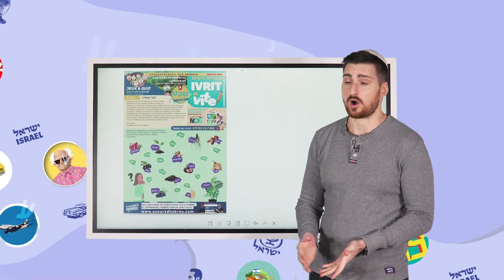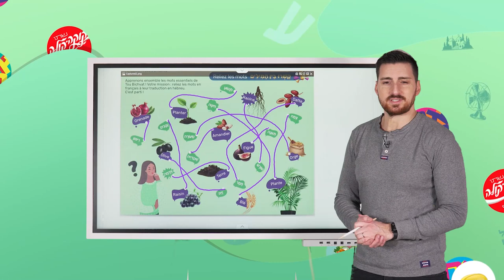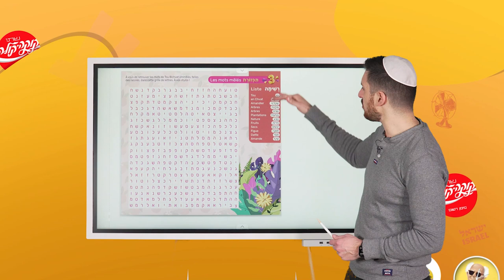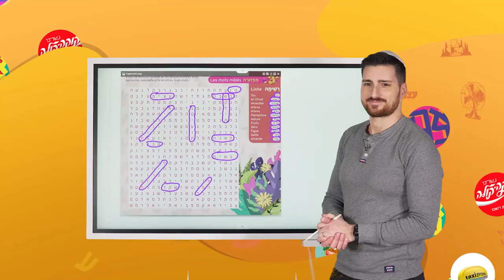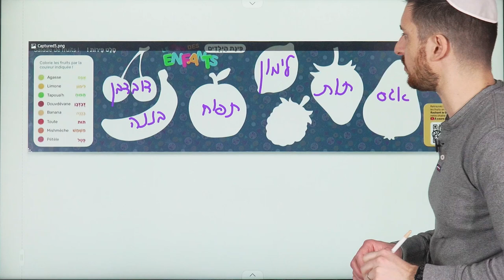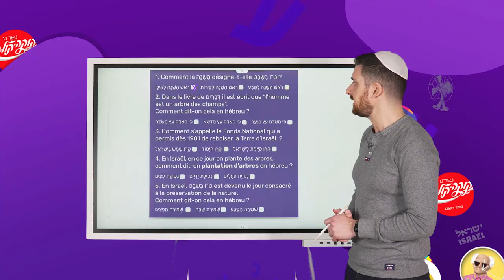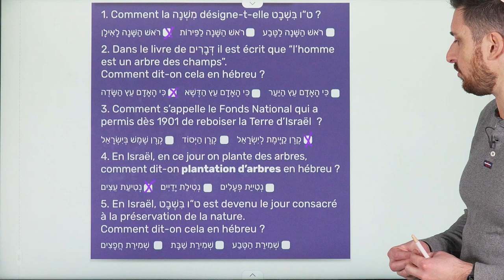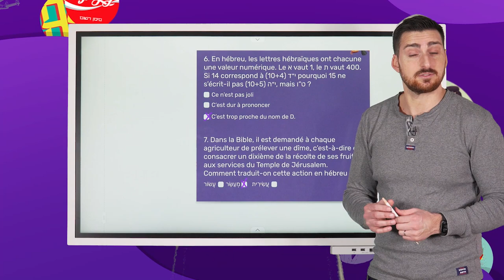5 - Ivrit et vite | Chvat - שְׁבָט - Corrections - Mensuel pour progresser en hébreu - Jeux Quiz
Élie Cohen vous présente le nouveau mensuel "Ivrit et vite" pour enrichir votre hébreu en s'amusant. Ce mois ci retrouvez nos jeux et quiz sur la fête de Tou Bichvat en partenariat avec Noé et le KKL.

- Visionnez la vidéo pour avoir la correction des jeux.

Sommaire :

00:00 Introduction
00:39 Correction exercices 1 - Reliez les mots
02:03 Correction exercices 2 - Les 7 fruits d'Israël
04:21 Correction exercices 3 - Mots mêlés
06:49 Le coin des enfants - Salade de fruits
08:07 La traduction du mois - Le 15 Chvat est arrivé...
09:38 Retrouvez l'émission spéciale Tou Bichvat avec Noé
10:01 Correction Quiz 5 - Quiz Tou Bichvat
14:21 Outro